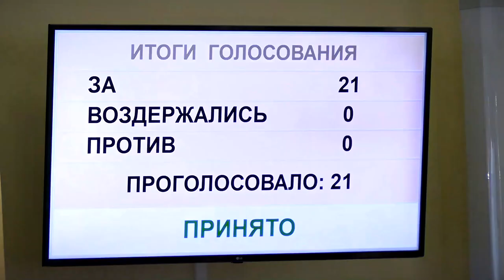Бюджет Твери увеличился более, чем на миллиард рублей